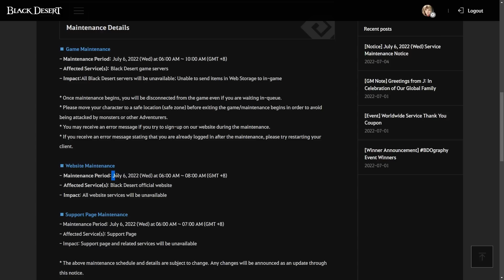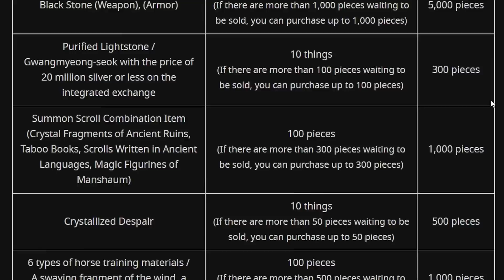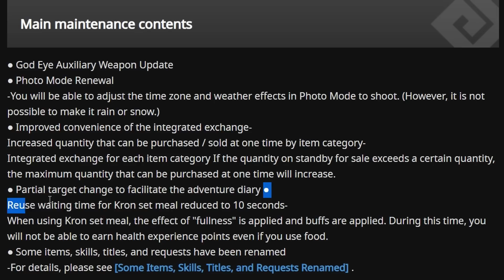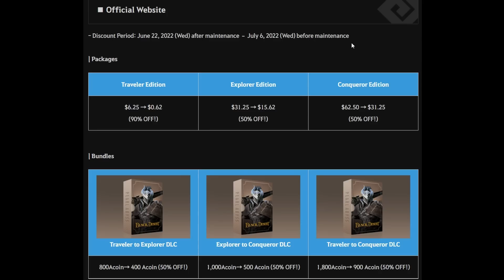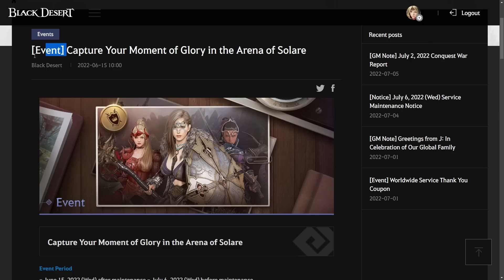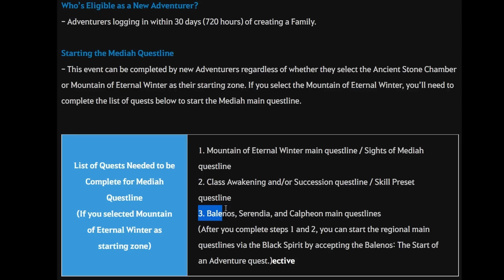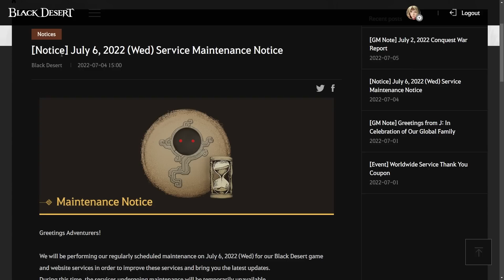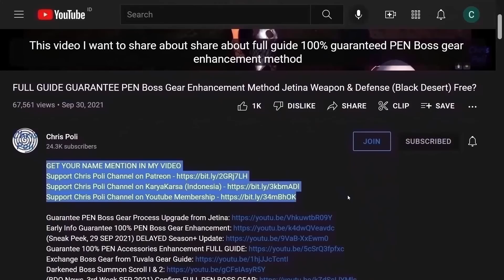Godr Ayed Sub Weapons, New Photo Mode, CM Quantity (Black Desert Online Sneak Peek, 06 July 2022)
Special Thanks To:
Gold Member:
  - DubyaDude
  - JimmySnakes
  - Doki
  - Angel
  - Homie
  - Aeyrton
  - Kesshouban
  - KiLLSTEAL
  - Wammy
  - Jan-Andres Alvaro
  - TokenR42
  - KAIMANA
  - Demonyte
  - Choz
  - Zelusoz
Silver Member:
  - Loafie
  - BenNike
Bronze Member:
  - Ricky
  - Alexandre
  - Transatlanticize
  - Isaac Nathanael
In-Active Member:
  - Zacrue
  - RenegadesX
  - Clouty
  - MoonpieBDO
  - Humeri
  - MAGNUMSCHLONG
  - Henry
  - Populatus
  - SusuKentalManis
  - Dan L
  - Fandorin
  - Crowkshire
  - Firdaus
  - Art Aizen
  - Tepan Gaming
  - GimontFindingGF
  - VIzsla
  - AghanimScepter
  - Remi-(AWJL)
  - Platinia
  - SkawColambia
  - Nawaf
  - SnikiBiki
  - Agis_II (NA Guild)
  - DavidJeonChuong
  - EdwardMaboLim
  - Trancestor
  - LickyCleanies
  - Soonuh
  - Puuf
  - Kinnsley
  - LeeChamp
  - Carlsenn
  - LazyLeader
  - MysticForest
  - ThePirateBeowolf
  - Charles
  - Henry
  - UpScale
  - Kenny
  - Preligrium
  - Lowch
  - Spartan (NA Guild)
  - Doughnuts
  - Ellion
  - Bumaru
  - CaptainSpock
  - Leon Muhkuh
  - Mansuru
  - Miuse
  - Ryusei
  - Mr Joiner
  - M. Owen
  - Deffmond
  - Pulv

Time Stamp:
00:00 Intro
00:08 Tips to Watch Any of Chris Poli's Video
00:29 SEA Server 06 July 2021 Maintenance Schedule Overview
00:46 Godr-Ayed Sub-Weapons Update
01:49 New Photo Mode
02:15 Central Market Quantity Improvement
03:08 Adventure Log Change
04:04 Cron Meals Cooldown Reduce
05:25 Ending Event
05:31 [Ending Event] Worldwide Service Celebration Sale
06:06 [Ending Event] Bag and Tag Lema Island Sealife
06:48 [Ending Event] Rank Up in the Arena of Solare
08:00 [Ending Event] Capture Your Moment of Glory in the Arena of Solare
08:37 [Ending Event] Milestone Gifts for New Adventurers
09:49 [Ending Event] Celebrating the Arena of Solare
10:45 New Outfit (Striker)
11:08 Upcoming New Outfit (Guardian & Dark Knight)
12:11 Special Thanks for Direct Support
12:40 Support Chris Poli Channel on Patreon/KaryaKarsa/Youtube Membership
13:19 Ending